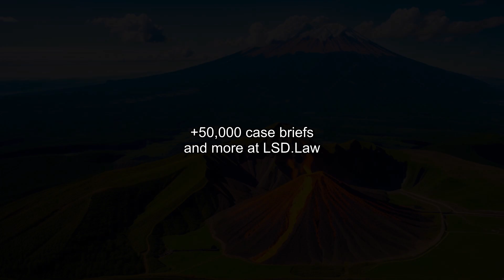Duro v. Reina (1990) Overview | LSData Case Brief Video Summary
The Supreme Court was examining a case about whether Indian tribes could prosecute non-tribal members for crimes. The Court determined that tribes cannot do so, as their authority is limited to internal matters among their own members. However, tribes do have the power to exclude unwanted individuals from their lands and can work with states to maintain order. Congress has the ultimate authority to address any jurisdictional issues.

Duro v. Reina (1990)
495 U.S. 676, 109 L. Ed. 2d 693, 110 S. Ct. 2053, 1990 U.S. LEXIS 2696, SCDB 1989-090